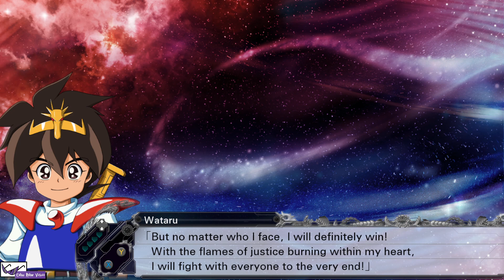Laro Tayo ng Super Robot Wars X - Episode 51 - Welcome back Kamille (Pratts)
Uy~~~!

Akala ko talaga wala sa game na'to ang "Tunay" na Pilot" neto'ng si Zeta Gundam eh. Mabuti na lang at nandito din pala siya ^_^